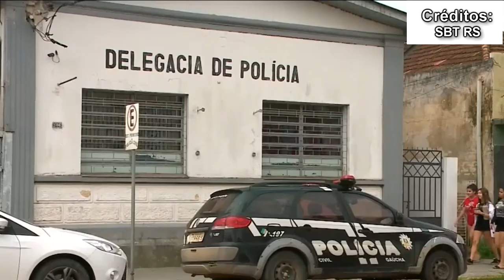EMISSORA DA CAPITAL FAZ MATÉRIA SOBRE O CRESCIMENTO DO ABIGEATO EM TAPES.